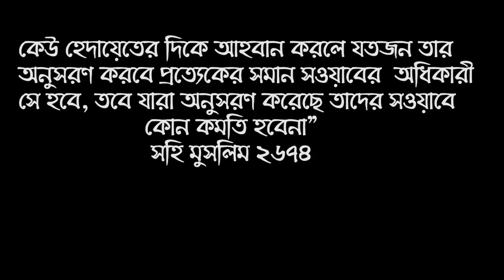ভারতে মহানবীকে নিয়ে কটূক্তি, কূটনৈতিক চাপে ভারত ! Varote Nobir Obomanona। Nupur Sharma। News India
মহানবী (সা.) কে অবমাননায় আরববিশ্বে ভারতীয় পণ্য বর্জনের ডাক | Boycott Indian Products | মহানবীকে (স.) নিয়ে কটুক্তির জেরে বহিস্কার দুই বিজেপি নেতা | India | BJP --  বক্তা -  শায়খ ক্বারী মাওলানা শিহাব উদ্দিন ইসলামী হাফেজাহুল্লাহ . Islamic New Waz Bangla 2022 about Calling for boycott of Indian goods in the Arab world in contempt of the Holy Prophet (PBUH)

ভারতে নবীকে অপমান |মহানবী কে অবমাননা |নূপুর শর্মা |nupur sharma - মহানবীকে (স.) নিয়ে কটুক্তির জেরে বহিস্কার দুই বিজেপি নেতা আমরা ফাসি চাই  | India | BJP নবী কে কটূক্তি করলে মুসলিমরা কি করব দেখুন --

* ANTI-PIRACY WARNING *